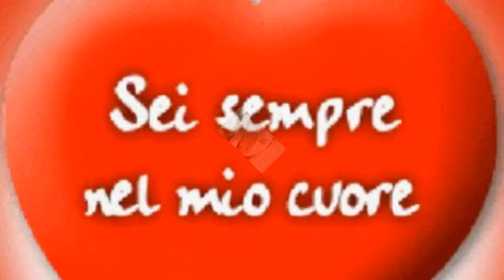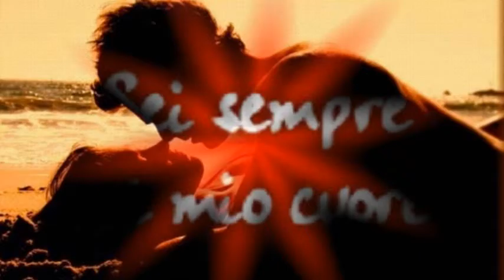INGENUAMENTE-RAFFAELE ACCARDO-TRACK-6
OMAGGIO ALLA FAMIGLIA ABBATI-ACCARDO